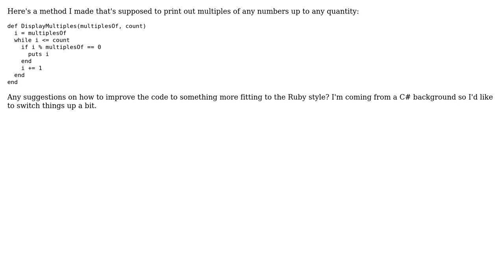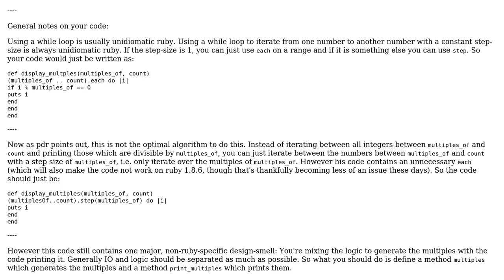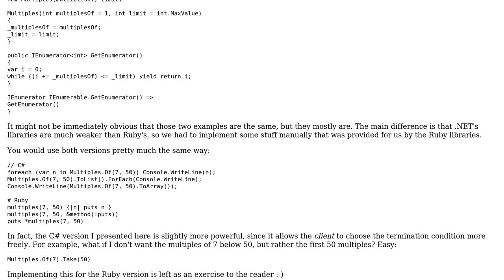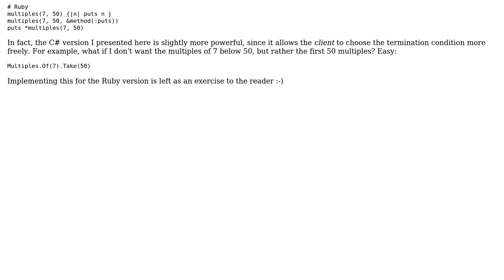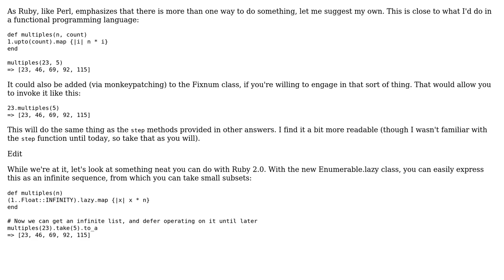Code Review: Displaying the multiples of a given number (4 Solutions!!)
Code Review: Displaying the multiples of a given number